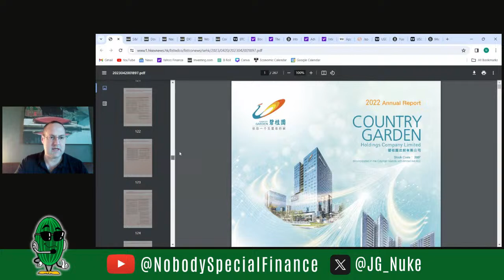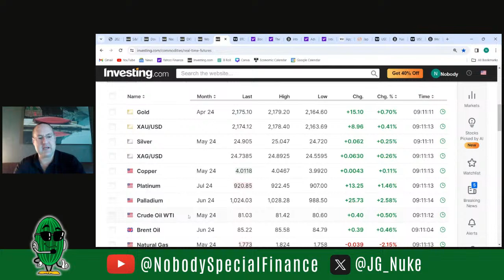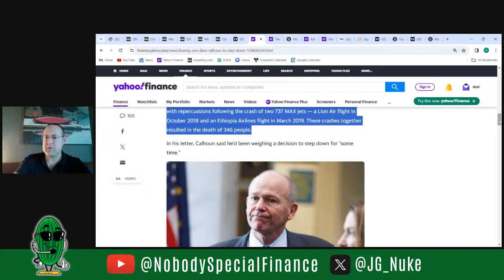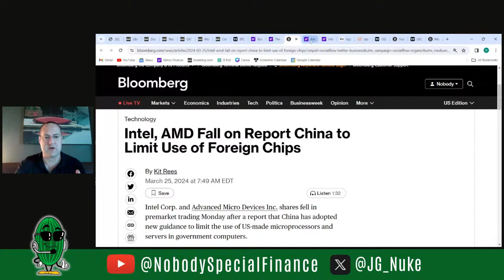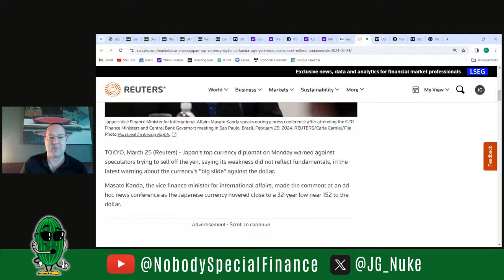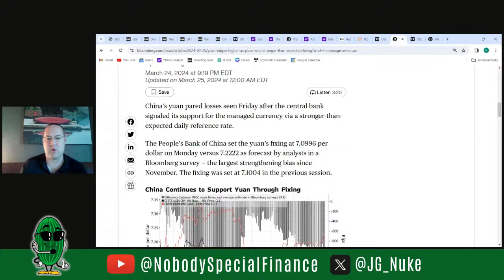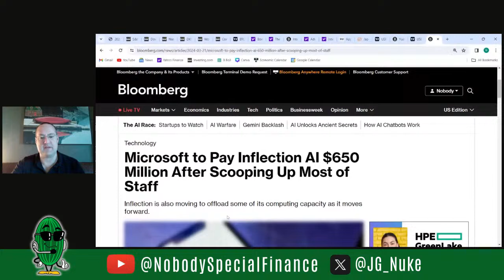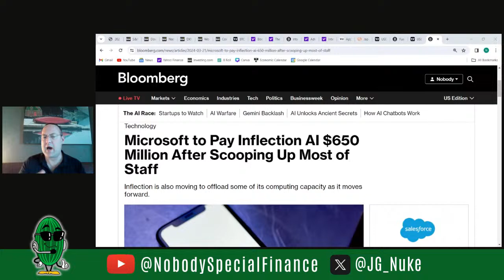Boeing CEO to Step Down, China to Ban AMD and Intel Chips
Boeing CEO David Calhoun is stepping down from the company at the end of this year.   Calhoun was brought in as CEO in 2020 to change the safety culture at the company following two crashes of the 737 Max 9.  Elsewhere Bloomberg is reporting this morning that China is set to ban Intel and AMD chips as the "chips war" between the US and China continues.